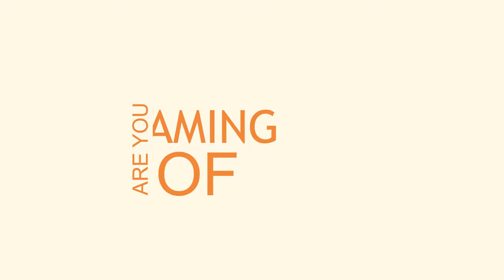Jasa Pembuatan Video Animasi Profesional di Kediri, Lamongan, Lumajang, Madiun, Magetan